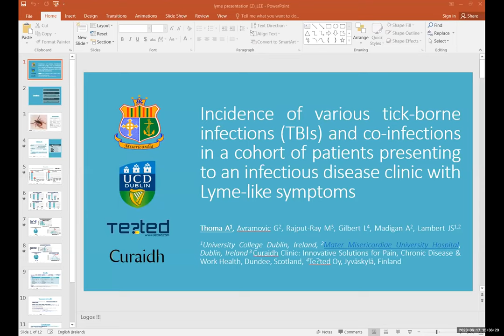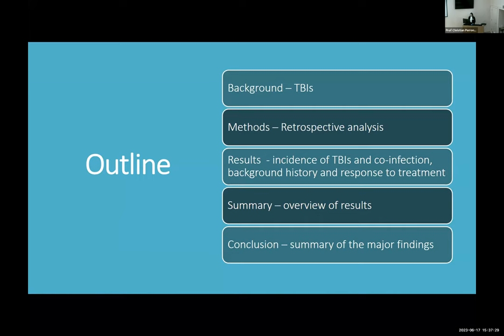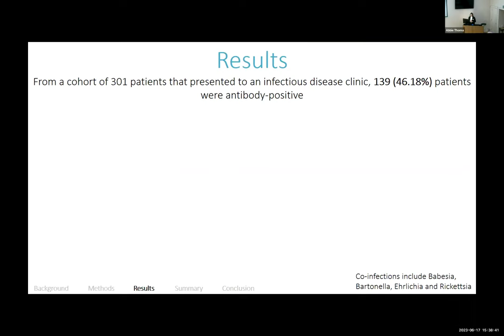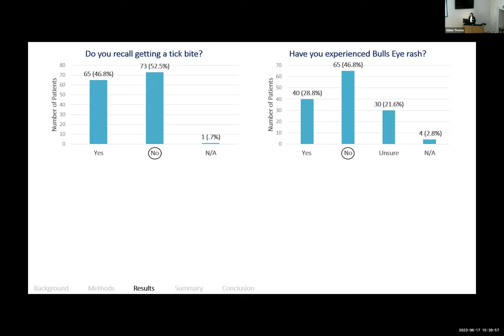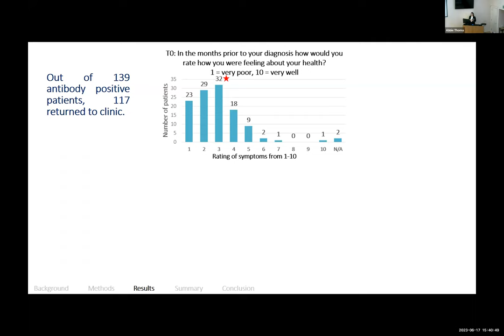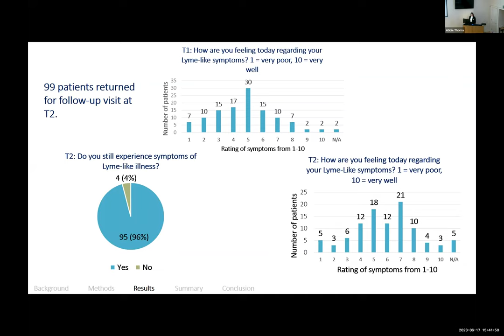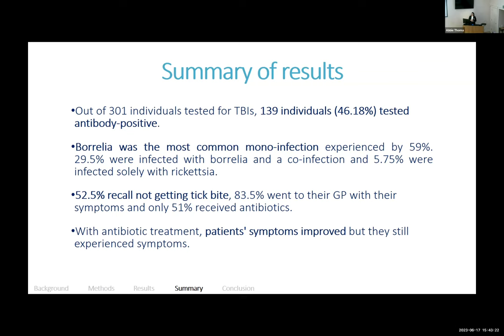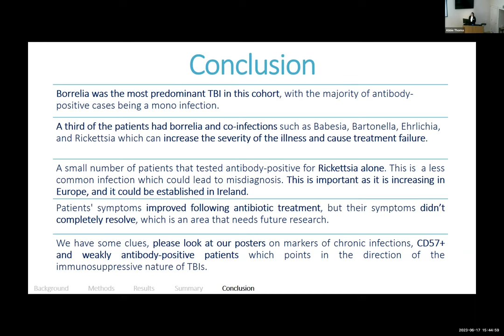Abbie Thoma - Tick borne infections in patients presenting to an ID clinic with Lyme like symptoms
CRYPTO-INFECTIONS CONFERENCE 2023
LYME DISEASE & OTHER HIDDEN INFECTIONS: MICROBIAL PERSISTENCE

The Third international ‘CryptoConference’ was held in Dublin Ireland June 17th to 18th 2023.  ‘Crypto’ refers to occult infections which are hard to diagnose and hard to treat. The theme of the third conference is ‘microbial persistence’, which is the way that these occult infections evade the immune system and evade routine diagnostic techniques. We invited a range of clinicians and basic scientists from the USA, Canada, and throughout the European Union, to spend two days in Dublin. The topics to be addressed include Borrelia, Bartonella, Babesia, and a range of other microbial pathogens. Lectures provided will appeal to primary care doctors (general practitioners) on the subject of Lyme and Long COVID, as well as more basic science lectures that will appeal to bench researchers as well as clinicians.